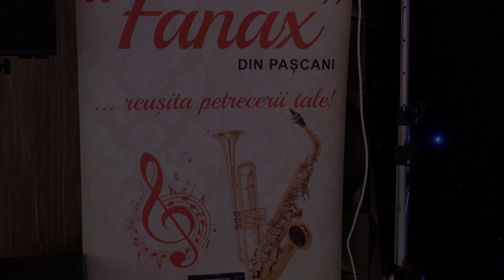Formatia FANAX din Pascani - 2023 - ,,Hora instrumentala''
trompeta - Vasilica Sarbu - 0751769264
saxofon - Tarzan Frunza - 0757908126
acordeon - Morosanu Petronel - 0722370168